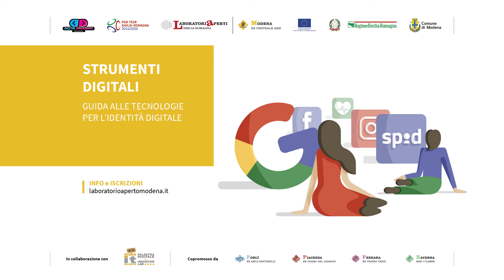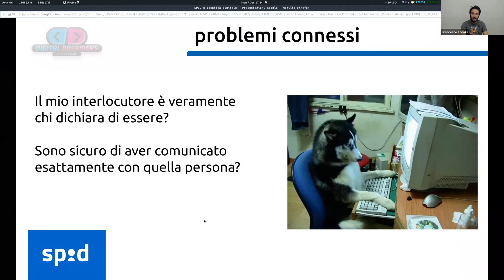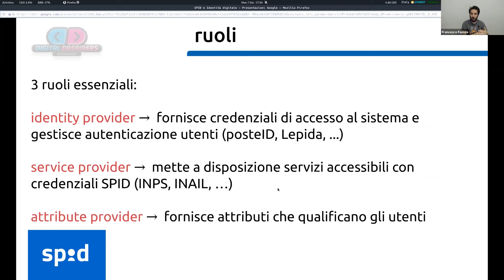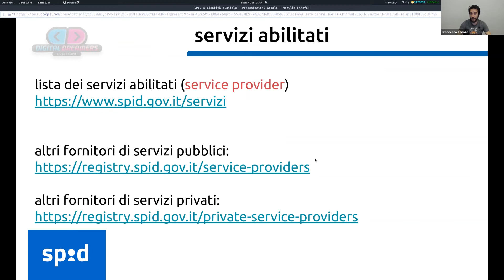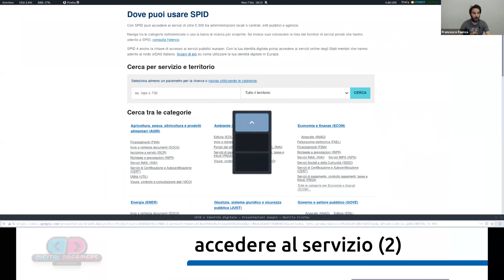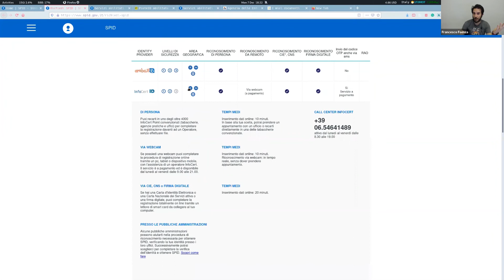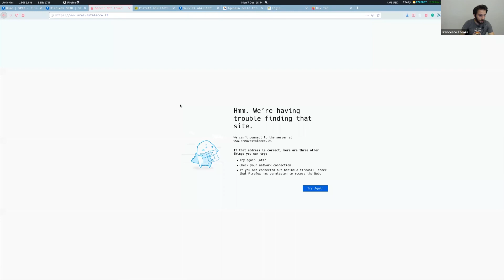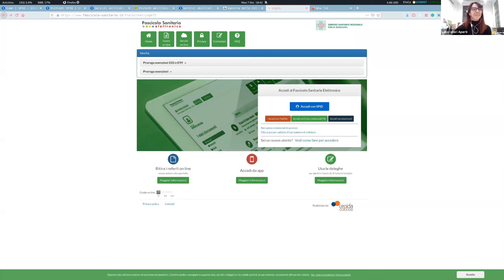Strumenti Digitali - Digidentity: SPID e Fascicolo Sanitario Elettronico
SPID? FSE? Diamo insieme un significato alle sigle più utili per gestire la propria identità digitale. Un corso pensato per aiutare chiunque ad avvicinarsi al Sistema Pubblico di Identità Digitale, ottenere i dati di accesso e familiarizzare con tutti i servizi offerti. Nello specifico vedremo il caso del Fascicolo Sanitario Elettronico.
Docente: Francesco Faenza

STRUMENTI DIGITALI
Sei incontri, aperti a tutti e gratuiti!
Questa la proposta di Laboratorio Aperto di Modena, Associazione Digital Dreamers e MakeIT Modena, un ciclo di webinar per approcciarsi agli strumenti digitali più utili per rimanere connessi pur rimanendo in casa.